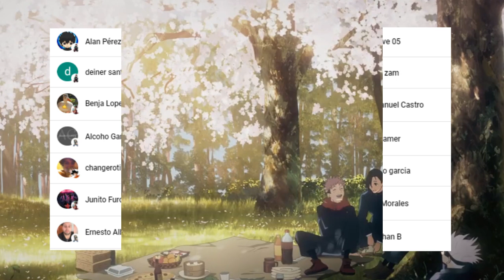ITADORI Recuerda a NOBARA 😭😱 KURUSU esta ENAMORADA de MEGUMI ??? Jujutsu Kaisen 210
HOLA AMIGOS LES TRAEMOS UN NUEVO VÍDEO ESTA VEZ LA  REVIEW DEL MANGA 210 DE JUJUTSU KAISEN, DONDE VIMOS INCREÍBLES MOMENTOS SOBRE EL PASADO DE KURUSU, DEJENME SU OPINIÓN EN LOS COMENTARIOS.